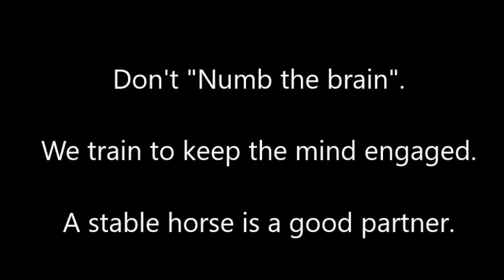Who is Summerfield Farm Drafts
We save discarded Draft Horses in the slaughter pipeline and from auction houses to retrain them from workhorse to pleasure horse. We also offer barn-to-barn or auction-to-barn quarantine services for your newly purchased Draft friend.